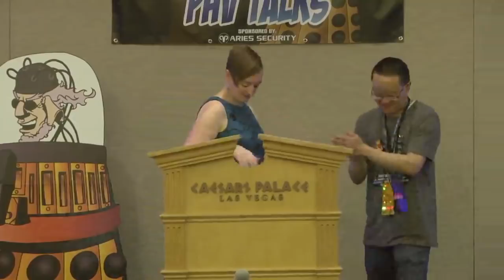DEF CON 26 PACKET HACKING VILLAGE - Kat Sweet = Rethinking Role Based Security Education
How do we scale a deeper level of security awareness training without sacrificing efficacy? This talk will explore strategies and tactics for developing security education based on employees' roles, access, and attack surface while designing not only for efficiency but also for effectiveness. By prioritizing the highest-risk teams, pooling teams to collaboratively threat-model, and contextualizing universal truths of security hygiene to those threat models, we can deliver training that leverages employees' roles, fosters retention via active participation, and eases the burden on trainers within the security team. Attendees will walk away with a roadmap for building scalable, contextual, and collaborative role-based employee security education within their organizations.